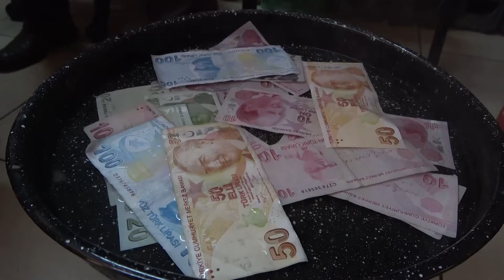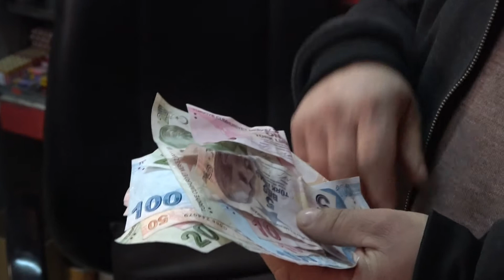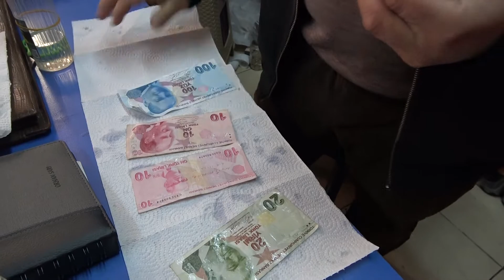Korona Virüse Karadeniz Usulü Çözüm “Paraları 100 Derecede Kaynatıyor”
Ordulu esnaf, korona virüsüne (Covid-19) karşı aldığı önlemler kapsamında, iş yerine gelen müşterilerden aldığı paraları, 100 derecelik kaynar suda kaynatarak dezenfekte ediyor.

Virüse karşı Karadeniz usulü çözümü görenler ise şaşırıyor.

Ordu'nun Altınordu ilçesinde 25 yıldır bakkal dükkanı işleten 55 yaşındaki Orhan Sarı, tüm dünyayı etkisi altına alan ve çok sayıda kişinin ölümüne yol açan korona virüsüne karşı Karadeniz usulü bir çözüm buldu. Gün içerisinde elden ele dolaşan paralardan virüs yayılma riskinin çok yüksek olduğunu söyleyen Sarı, iş yerine gelen müşterilerden aldığı paraları, 100 derecede kaynattığı suyun içerisine yerleştirerek, dezenfekte ediyor, ardından da kurutuyor. Paraları, çorba gibi karıştırmaya gerek olmadığını ve banknotların asla zarar görmediğini ifade eden Sarı, korona virüsü yayılmadan önce de paraları aralıklarla kolonya ile dezenfekte ettiğini belirtiyor. Esnafın bulduğu bireysel çözüm ise akıllara, ‘Karadeniz fıkralarını' getiriyor.

“Paralar Birikince Kaynar Suya Atıyorum”

Günlük biriken paraları, belirli bir miktar birikince 100 derece kaynayan suya atıp dezenfekte ettiğini ifade eden Orhan Sarı, “Biraz birikince kaynar suya atıyorum. Zaten paraları kaynar suya atıp-çıkartınca dahi yeterli oluyor, paralara zararı olmuyor. Kaynar suya atı temizlediğim paraları sonrasında da kurutuyorum. Müşteriye verdiğim paralar da bu sayede temiz oluyor” dedi.

“Çamaşır Suyuna Koymayı Düşündüm”

En çok mikrop barındıranlar arasında paraların da yer aldığını ve insanların daha dikkatli olmaları gerektiğini ifade eden Sarı, dezenfekte aşamasında banknotları çamaşır suyu ile dahi temizlemeyi düşündüğü söyledi. Sarı, şu ifadelere yer verdi:

“Paralar elden ele dolaşıyor, günlük yüz kişinin eline geçiyor. Kimisi ister istemez tükürükle bile para sayabiliyor. O yüzden ben de dikkat ediyorum. Benim de aklıma böyle bir fikir geldi. Dezenfekte etmek için çamaşır suyuna koymayı düşündüm, paranın yapısını bozacağı için vazgeçtim. Ben de bu sayede bireysel tedbirimi aldım. Dükkanın kapısını da kapattım, kimseyi içeriye almıyorum. Bir şeyler isteyenlere de kapıdan veriyorum. Takip mesafesini de koruyorum.”

Kimi Beğeniyor, Kimi Gereksiz Görüyor

İnsanların, virüsten ve diğer salgın hastalıklardan korunması için temizliğe ve dezenfekteye önem vermeleri gerektiğine de vurgu yapan Sarı, en çok virüsün parada olduğunu belirterek, bazı insanların uygulamayı takdir ettiğini, kimilerinin ise gereksiz bulduğunu sözlerine ekledi.